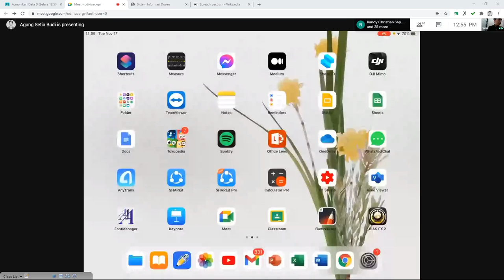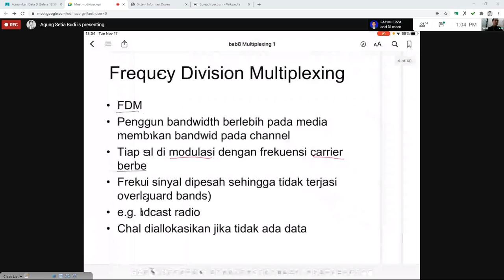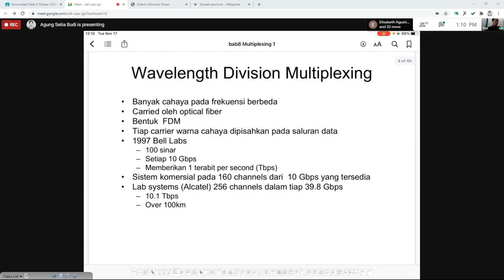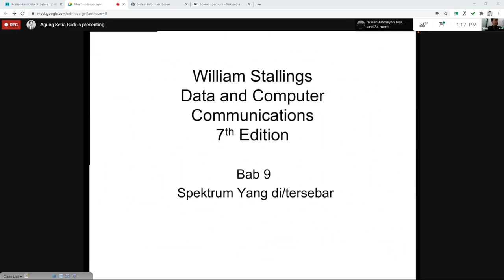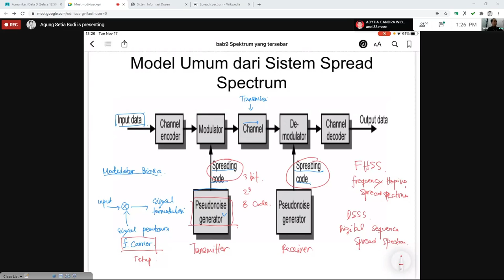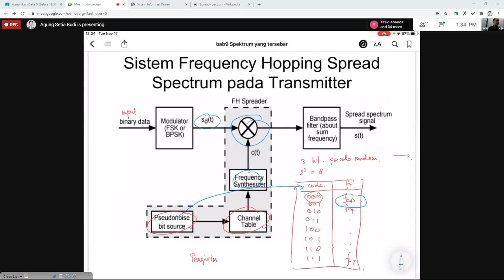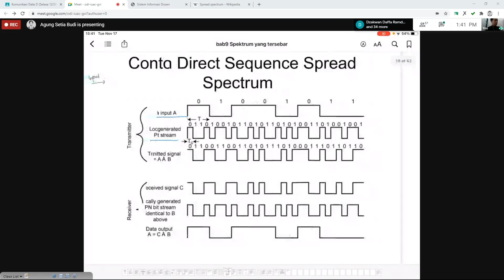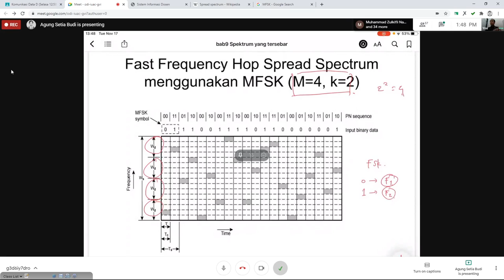Komunikasi Data - Multiplexing & Spread Spectrum